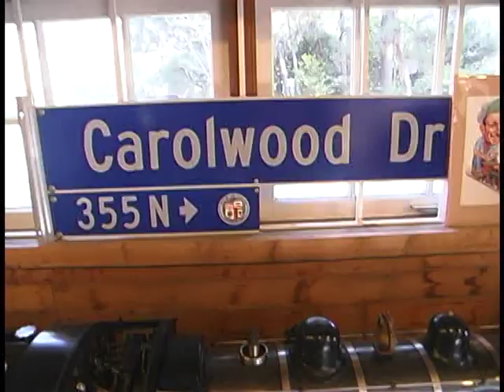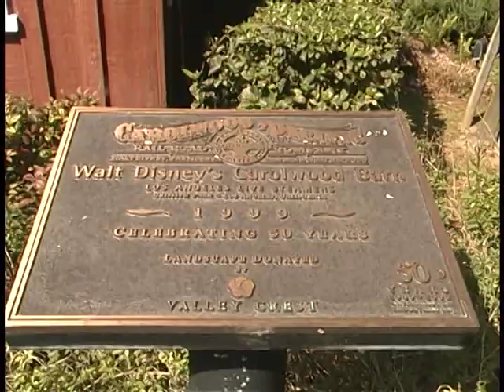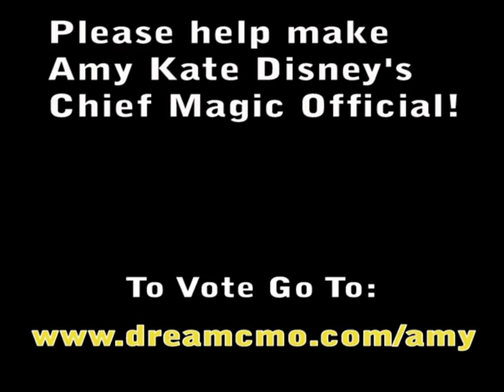Walt Disney's Carolwood Pacific Railroad Train Barn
Amy Kate conducts a tour of Walt Disney's Carolwood Pacific Barn, preserved in Los Angeles' Griffith Park. It is home to many Walt Disney artifacts celebrating his love of trains both big and small.